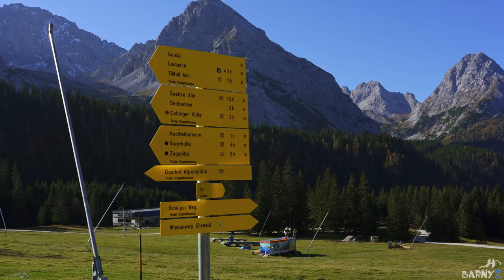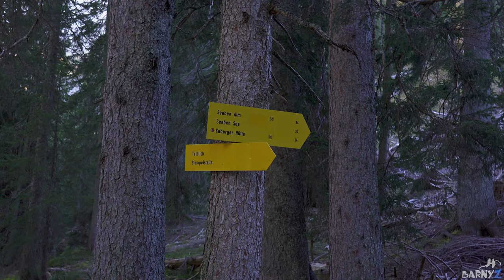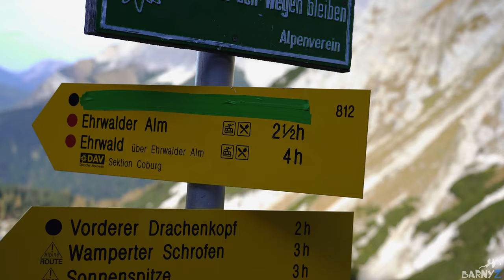Seebensee, Ehrwald, Austria 4K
Cinematic video tour of the hike to the magical Seebensee and Drachensee, two stunning lakes in the mountains of the Austrian alps. From the Ehrwalder Almbahn cable car just follow the yellow signs.To see both lakes you will need about 5-6 hours.

Gear
Sony A7iii
Sony 24-105mm f4
Syrp Genie Mini II

Music
The Abode of Snow - Bonnie Grace